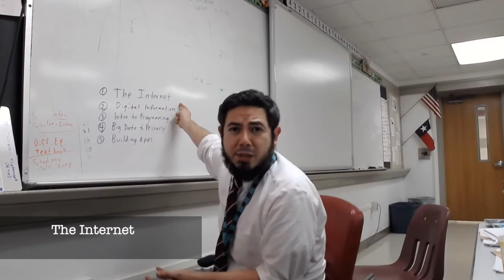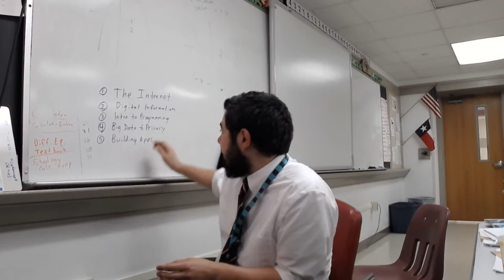Trojan TV 1.16.2020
weather, announcement by Mr. Oseguera, Charlie Brown reminder, College teacher thursday